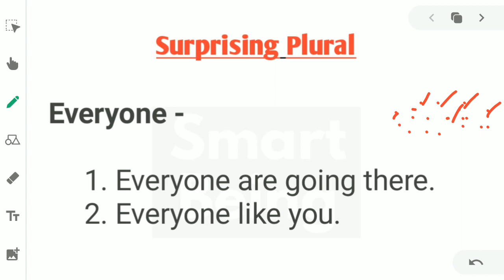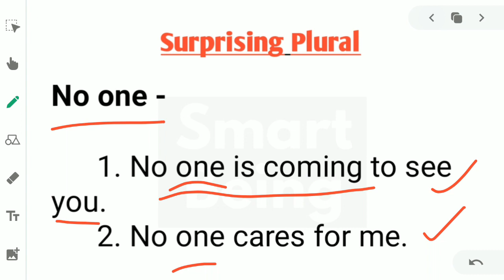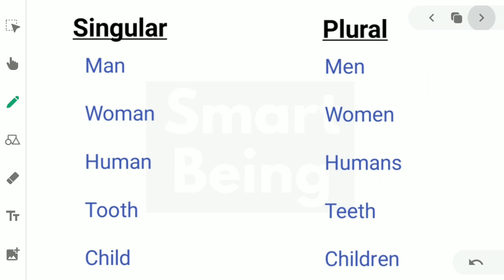Surprising Plurals - Singular to Plural rules - in Bengali - English Grammar videos for beginners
In this video I discussed about some surprising plural forms of Noun. Some uncountable nouns. Hope this video will definitely help you in your English preparation.

Objective General English by SP Bakshi

➡️ Your Queries -
English grammar
learn English
read English book
How to start learning English ?
competitive English
English classes for combined exams
English videos
English Grammar videos live
English School
English Medium school
English videos for psc exams
English course for govt job exams
English lesson for CGL CHSL MTS
English free course for govt exams
English videos for WBCS preli
SmartBeing English
smart being English
Suman Roy English class
Banglay English grammar
English classes for preli exam
English classes for main exam
kivabe English sekha suru korbo
English paper preparation video
taratari kivabe English sikhbo
kivabe English paper qualify korbo
English practice
English sekhar poddhoti
How to remember Vocabulary
Vocabulary practice
kivabe English valo vabe sikhte parbo
English language
English literature
English paper
English free course on YouTube
Best English channel on YouTube
Educational Videos
English Educational videos
English coaching
How to get good score on YouTube ?
Get good marks in English paper
English previous year questions
English for madhyamik exams
English for HS exam
English mcq
Descriptive English
multiple choice English questions
English question analysis
SSC CGL English paper
CHSL English paper
Mts English lesson
PSC WBCS English lesson
West Bengal police English
English grammar
English vocabulary
Singular to plural
Uncountable nouns
Surprising Plurals